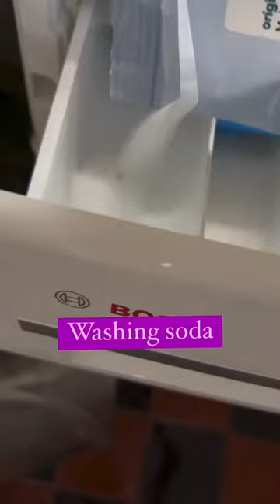Wedding dress - avoid dry cleaning chemicals and unnecessary expense.